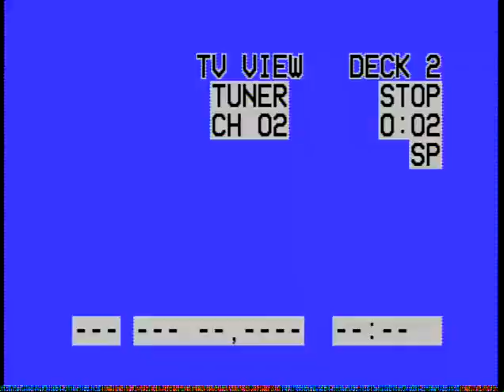JMG & ST REPORT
JMG &VST REPORT